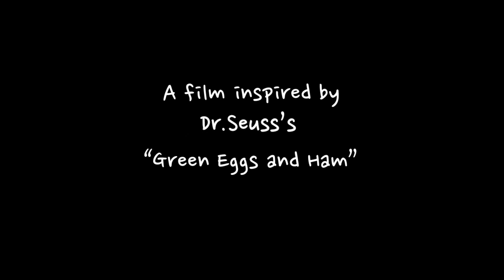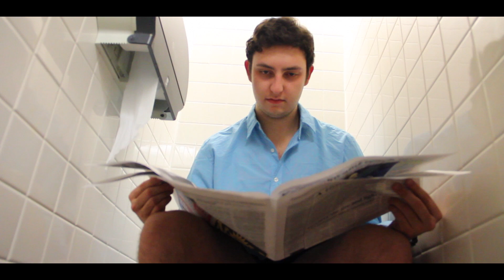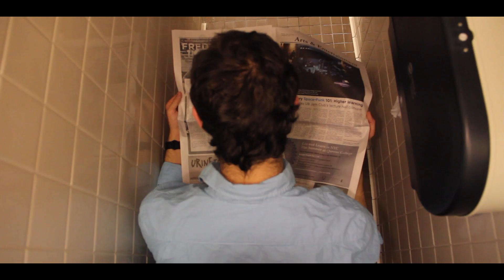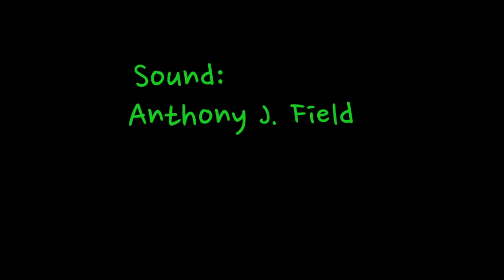Bryan Murphy's: Green Eggs and Ham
This was the final project for my freshman year at the University at Buffalo. When looking at what I have done in the past I thought it was the perfect time to shoot something I haven't done before so here is a little background on the film:

For the final project in my Basic Video class (DMS 103) we were assigned to make our own adaptation of a fairytale, nursery rhyme or children's book. I decided to take a dark but comedic approach to Dr. Seuss's classic "Green Eggs and Ham." This is my first real attempt a comedy film as well as using dialogue. I learned a lot in my freshman year at Buffalo and I look forward to progressing my skills in the coming years.
feel free to let me know what you think.

Thanks,

Bryan